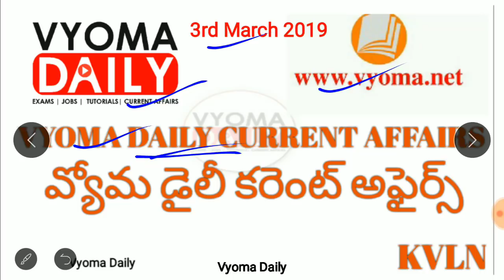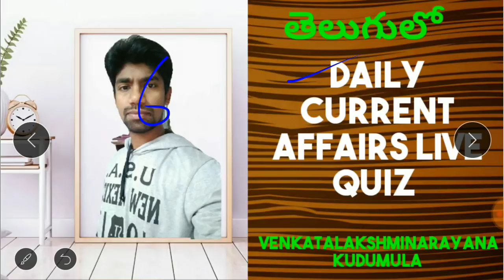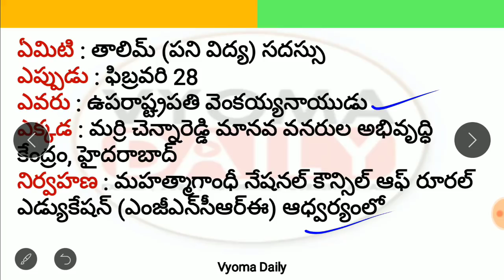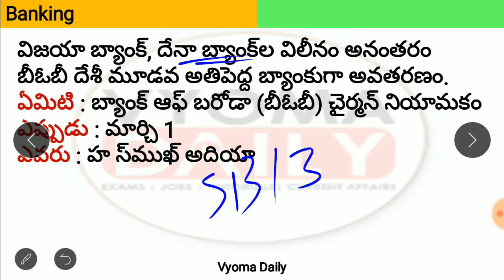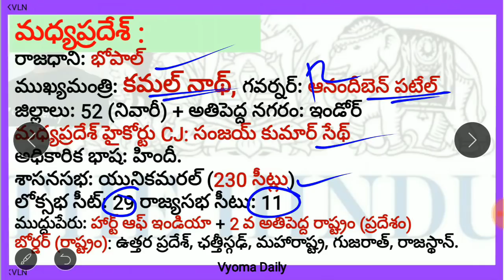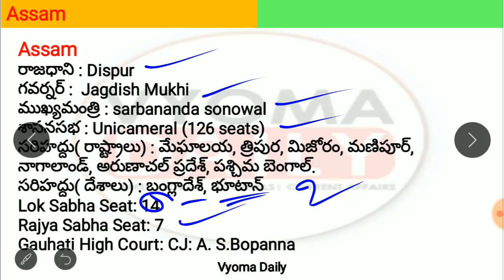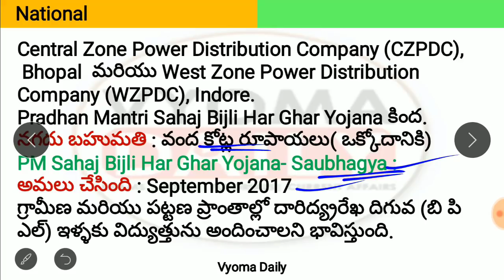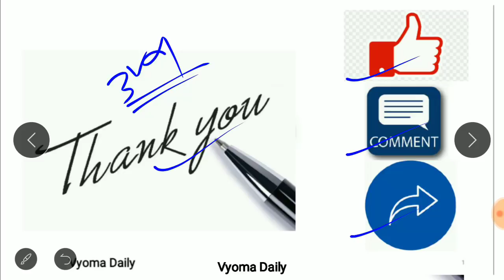Telugu Current Affairs 03 March 2019 | AP , TS Daily Current Affairs in Telugu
Current Affairs in Telugu 03 March  2019 | Daily Telugu current Affairs Bits  APPSC TSPSC Group 1,Group 2,Group 3 , SSC,RRB,Banking
తెలుగు కరెంట్ అఫైర్స్-వ్యోమ డైలీ